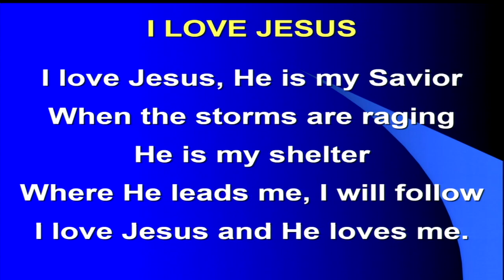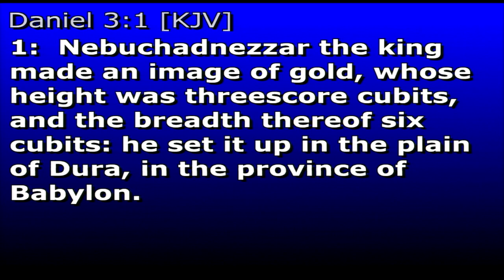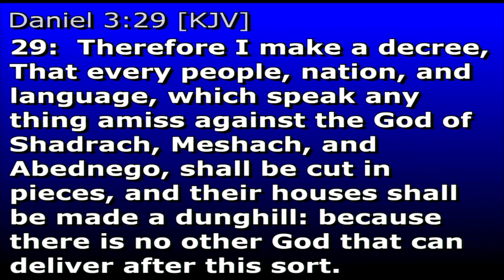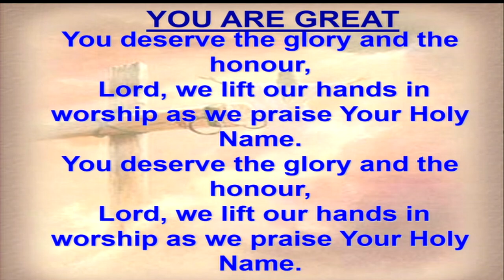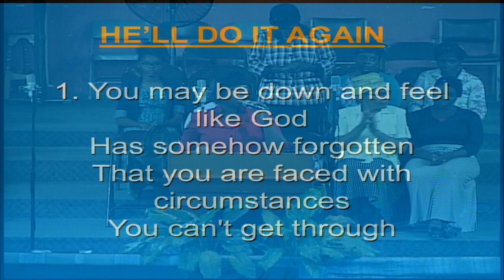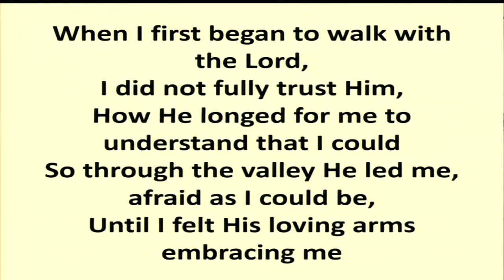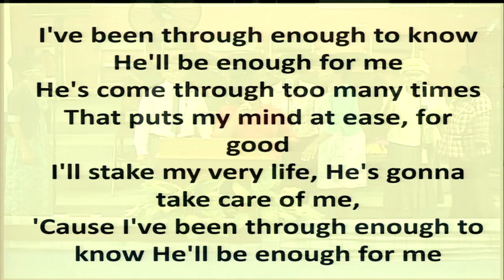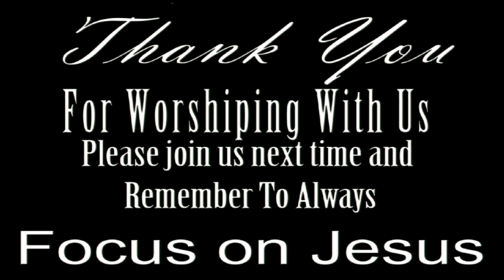Pentab - Sunday Night February 4 2018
Testimony by Sis  P  Codner